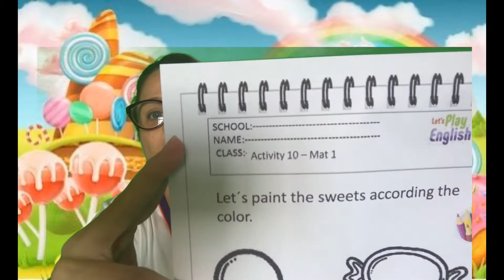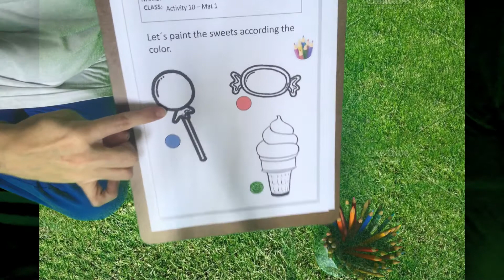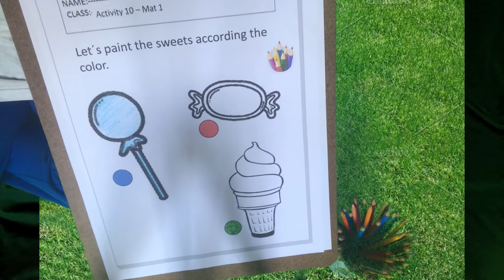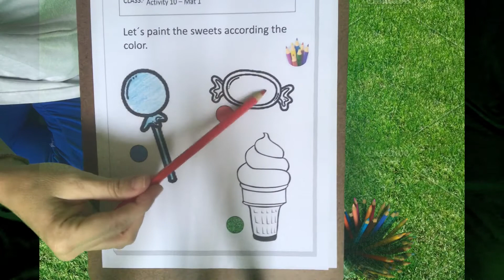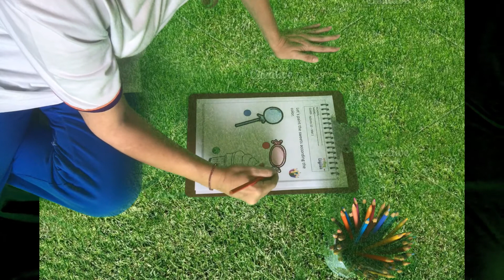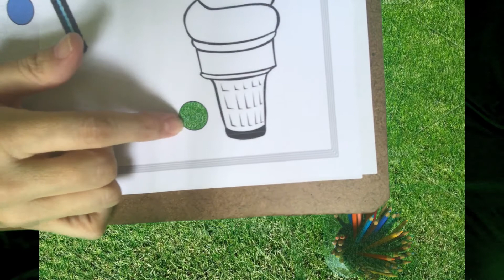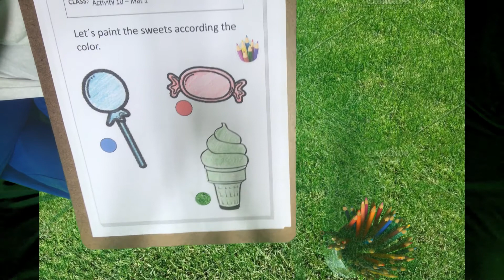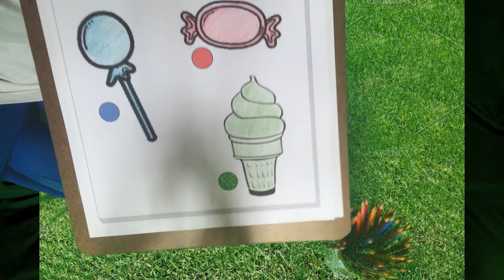Mat 1 - Sweets - My favorite is... - Activity 10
By Teacher Fátima